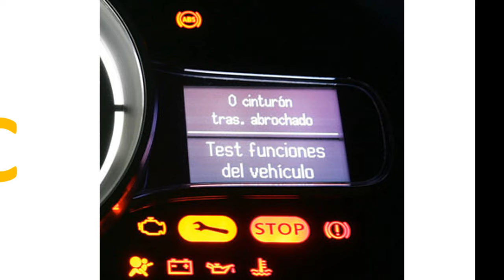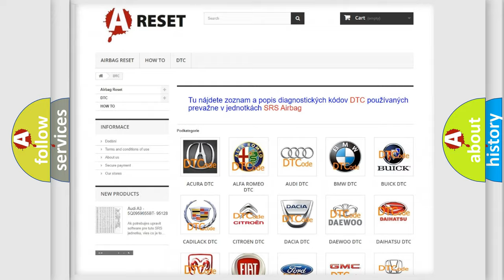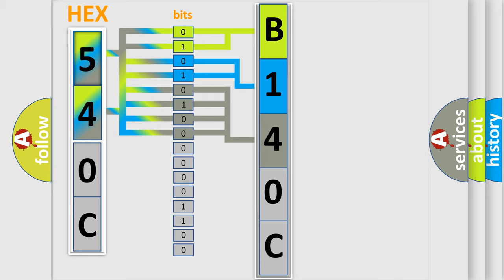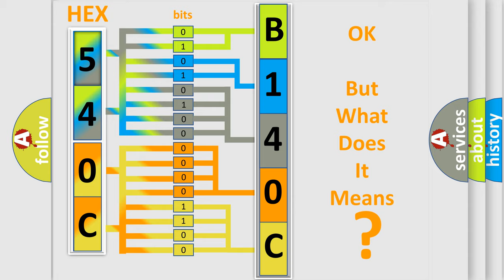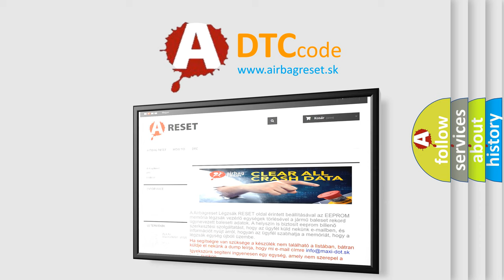DTC Jeep B140C-92 Short Explanation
Contents:
0:21 Basic DTC analysis according to OBD2 protocol standard.
1:48 Insight into programming
2:58 A diagnostically understandable description of the Diagnostic Trouble Code
3:05 Basic error definition

Make:
Jeep
Code:
B140C 92
Definition:
Stop Light Switch ”A” Circuit
Description:
Stop light switch circuit
Cause: